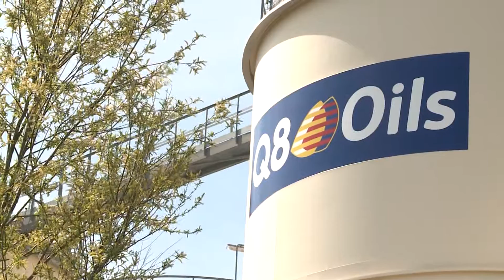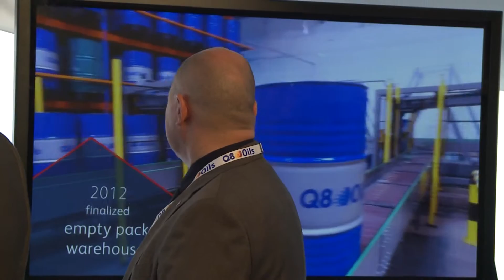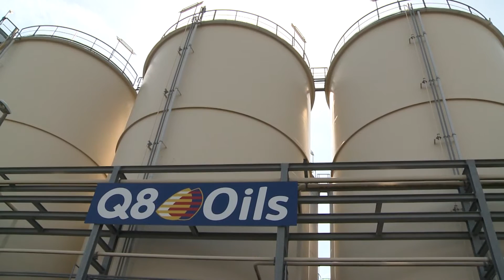افتتاح مصنع Q8Oils في مدينة آنتويرب البلجيكية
مقابلة الرئيس التنفيذي لشركة البترول الكويتية العالمية - السيد بخيت الرشيدي- مع تلفزيون دولة الكوبت بمناسبة افتتاح مصنع Q8Oils في مدينة آنتويرب البلجيكية